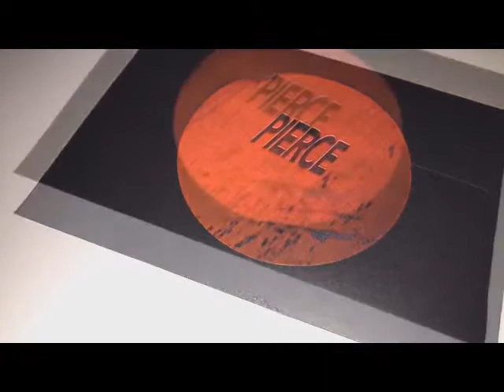Pierce by George Campbell. Прокол